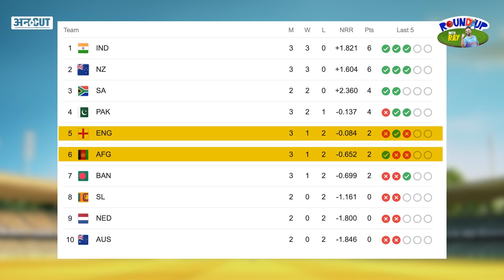Afghanistan Beat England in ICC Cricket World Cup 2023 | Uncut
Afghanistan Beat England in ICC Cricket World Cup 2023